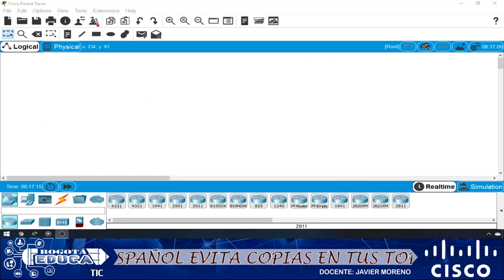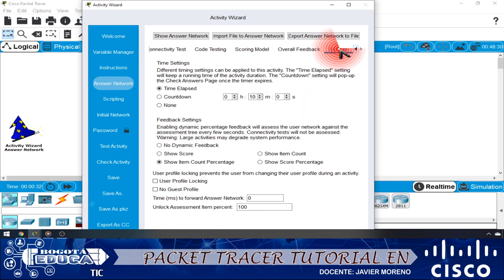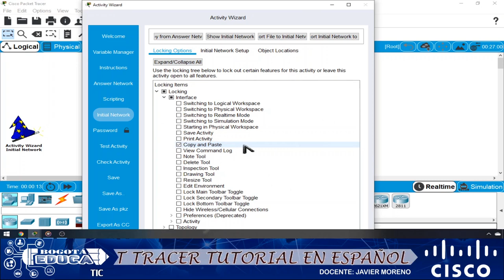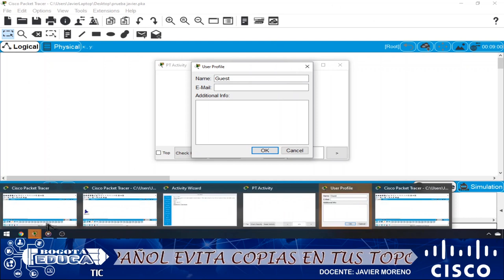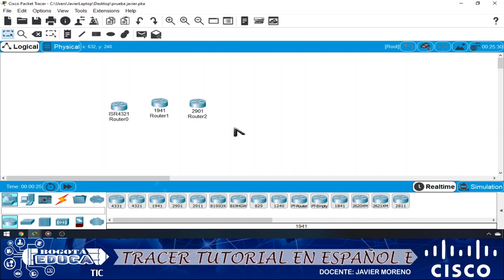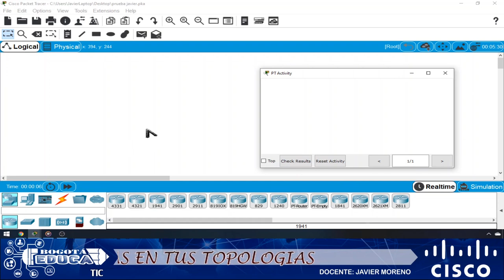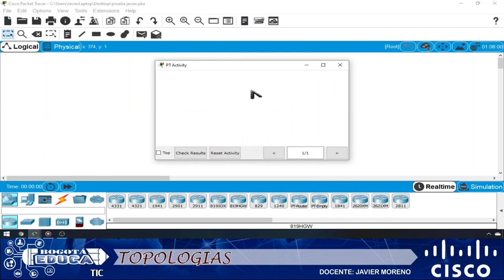PACKET TRACER en ESPAÑOL como controlar la copia en la topologia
En este vídeo te enseñare como poder evitar que tus alumnos se copien en los trabajos realizados en el programa packet tracer utilizar el user profile en las topologias es sumamente poderoso y util en cuanto a que tenemos mas control sobre nuestros estudiantes, si tienes dudas dejamelas en los comentarios, intentare solucionarlas.

👇👇👇👇👇Acá te dejo una lista de reproducción donde encontraras vídeos en español para que puedas aprender a manejar el packet tracer facil y rapido:

en este vídeo te mostrare una manera de evitar la copia en packet tracer rápido y fácil. utilizando el user profile